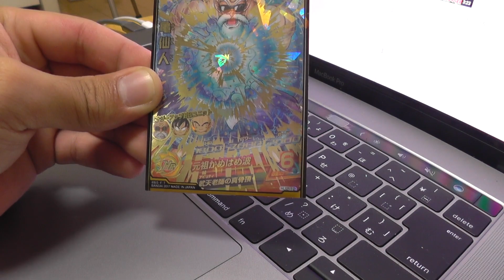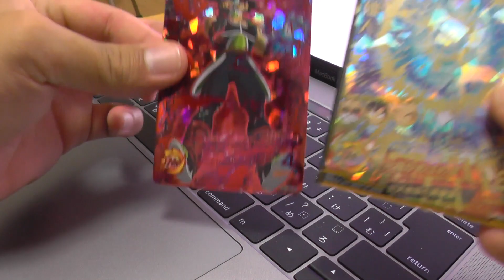【SDBH】2000円でURが2枚！しかもあのカードまで！爆アドすぎるオリパを開封！【スーパードラゴンボールヒーローズ】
ドラゴンボール超の宇宙サバイバル編で益々盛り上がってきていて
SDBH【カードゲーム】にもなっている大人気のアニメーション！